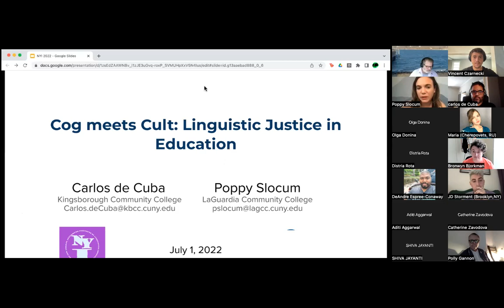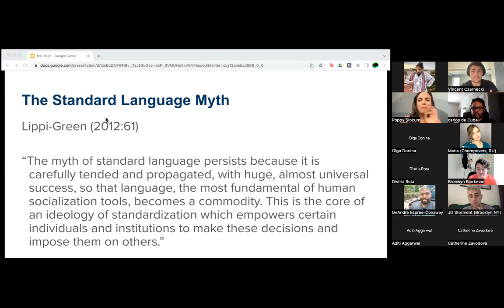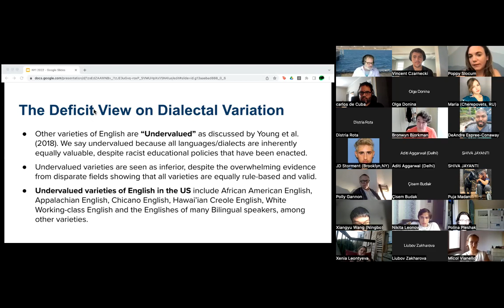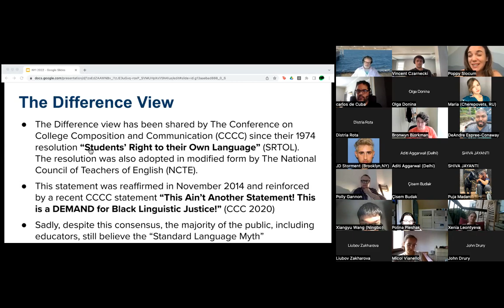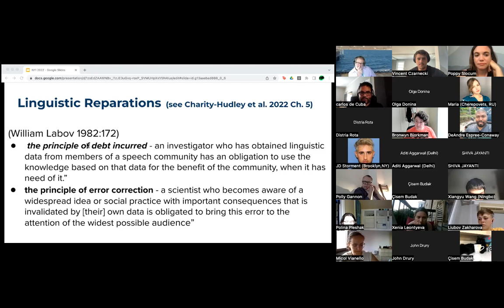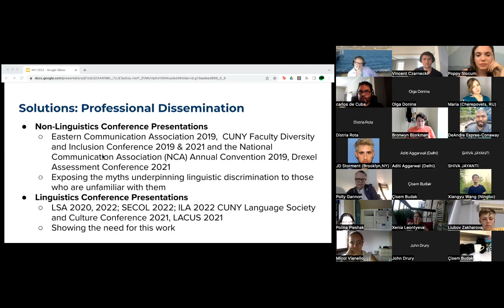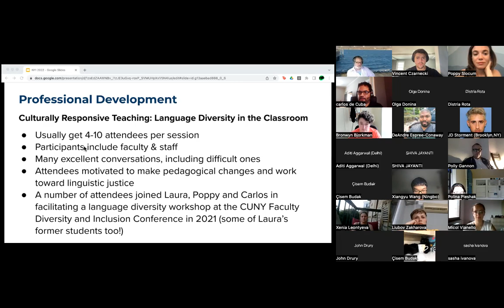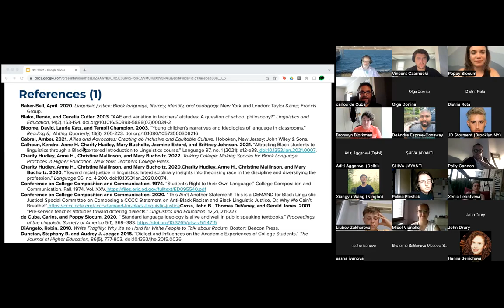Cog Meets Cult: Linguistic Justice in Education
VNYI #5 General Lectures
Carlos de Cuba, Poppy Slocum